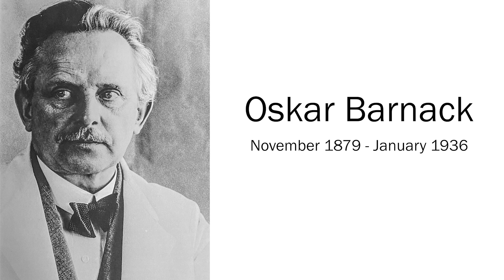Welcome to The Barnack Hour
This is part one of our pilot, I guess you'd call it. It's a show about photography and Leica.
We're having fun, and we hope you enjoy our talk.

What do you want to see and learn more about here?
Keep it clean in the comments, please, and friendly.

It’s not long, and you might get a laugh out of it, and some good info, too.

Next up:
What Keith is reading these days, where he got his sweatshirt, and your comments!

APOCHROMATIK
Career Coaching and Consulting

RED DOT BLUE DOT
Photography Travel Blog
…and the best Softies for Leicas!

COMPLETE CUBA
Bespoke Cuba Travel

If you like to use Facebook, or MySpace, or whatever, you can probably find us there, too.

Produced by Red Dot Chicago:
Dan Tamarkin
Joe Goudreault
and Yohan Park

Edited by
Joe Goudreault

Stage Wrangler, Score Keeper and Bell Ringer
Susan Wingerter

We’re trained professionals – don’t try this at home.
We’re Equal Opportunity Offenders, so please don’t take anything we say personally.